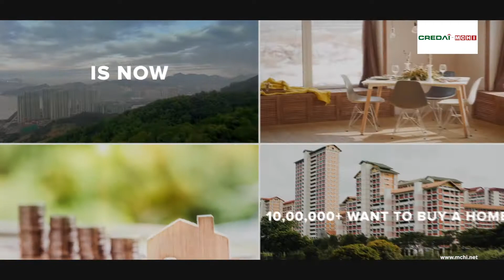Property Exhibition | Teaser | CREDAI - MCHI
CREDAI-MCHI is proud to present this year’s edition of Asia’s biggest property exhibition from 21st – 24th November, 2019 at MMRDA Grounds, Bandra!

AGENCY09 is a digital marketing agency in Mumbai. We work with clients across multiple sectors like fashion, music, dairy, and even renewable energy!